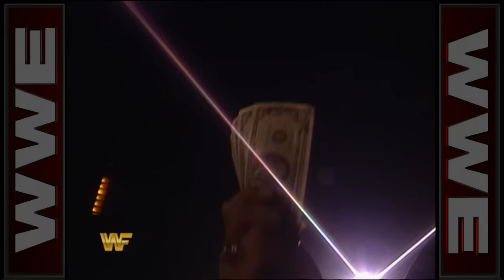"Undertaker" in action: Raw, July 4, 1994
Who is this fake Undertaker? Ted DiBiase claims he's the real deadman; you can decide for yourself!